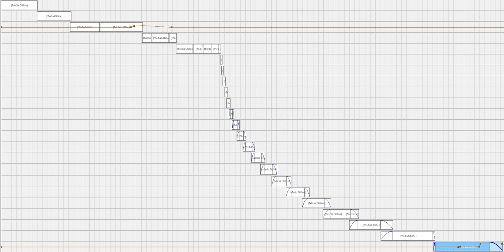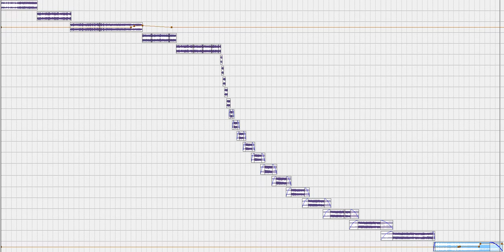NiT GriT - Dimethyltryptamine (my remix)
:: REMASTERED ::